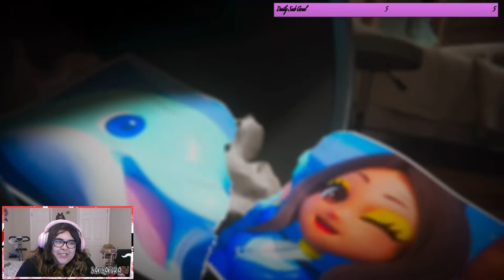Balan Wonderworld - PLATFORM MUSICAL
Thank you mews for watching! Also if you guys have any requests and want to recommend games just put it in the comments section below!